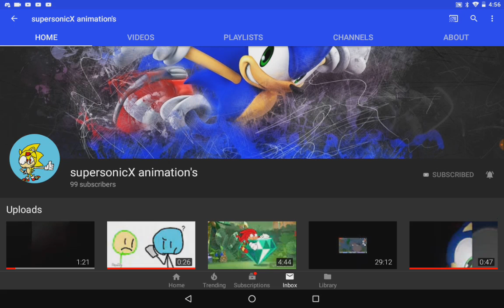supersonicX animation's Needs ur Help!